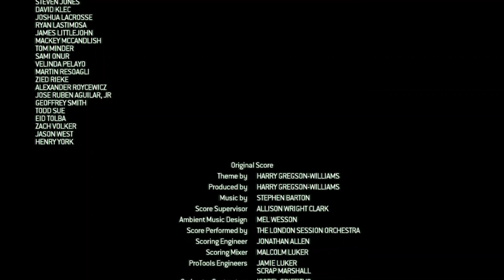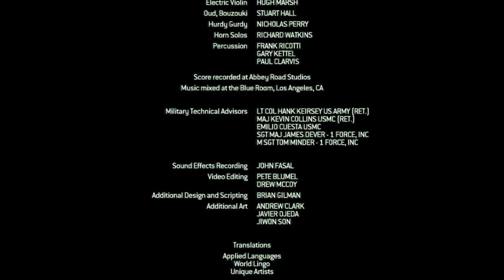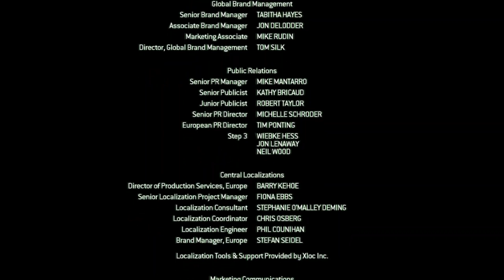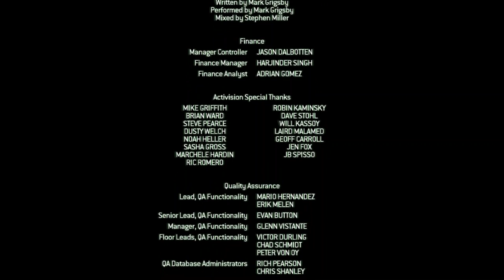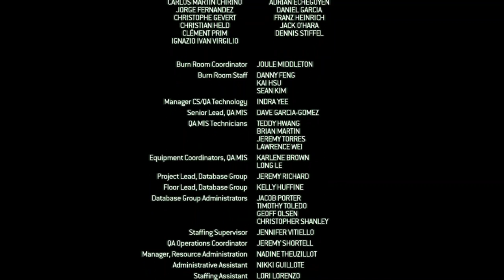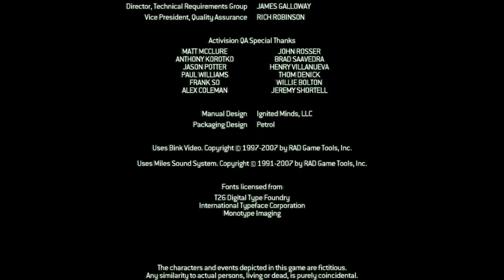Call of Duty 4 Modern Warfare - Game Over | Gameplay #16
Thanks for visiting!
I really love playing games but i only have my old laptop, so i can only play some old games.
Comment if you have game request :)
my laptop specs:
- windows 10
- intel core 15-3230M
- 8GB RAM
- AMD Radeon HD 8600M Series